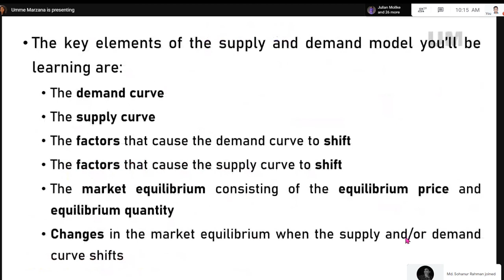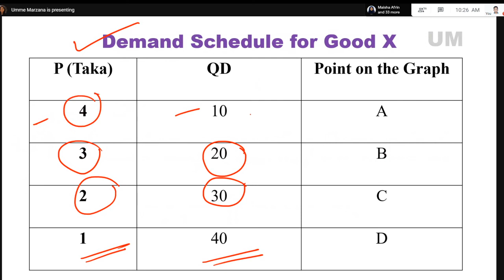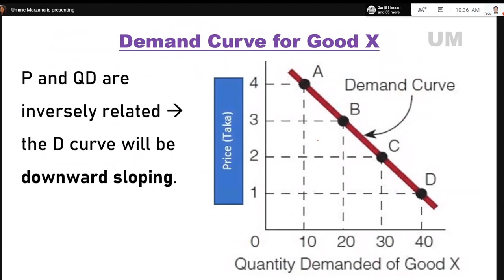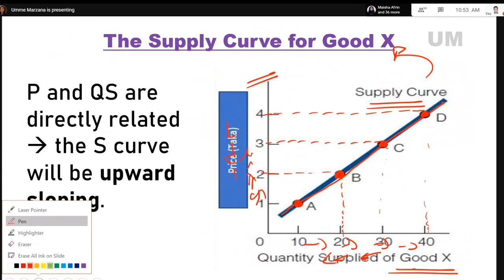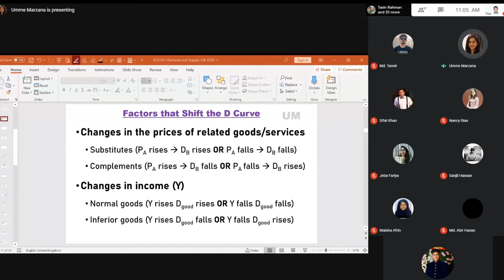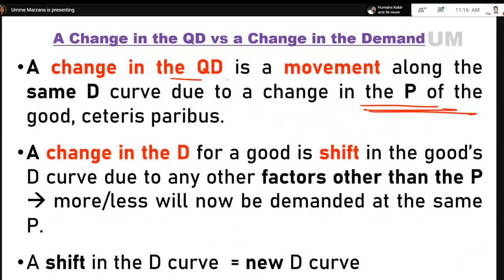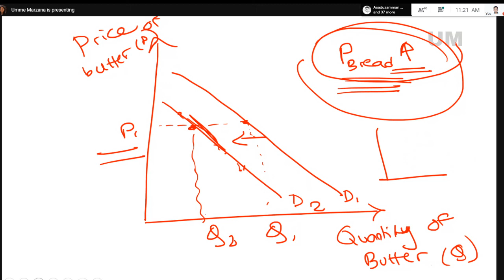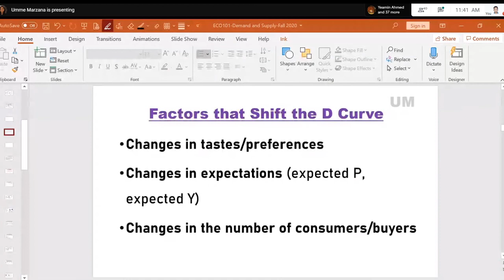22-OCT-2020 ECO101 SEC:11